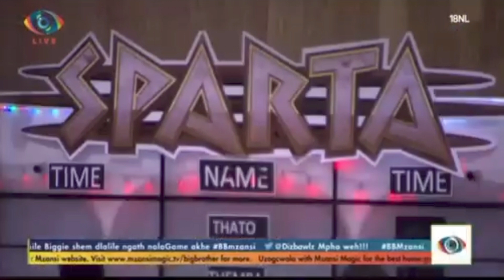BBMZANSI 2022 | I FEEL EMBARRASSED - VENUS | TULZ EMBARRASSES MPHO | THEMBA WINS FRIDAY ARENA GAMES